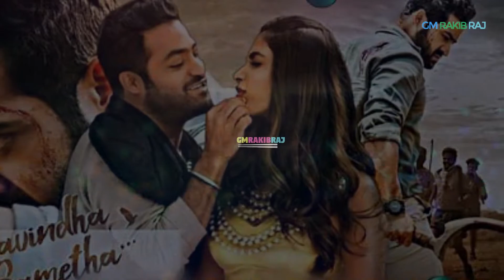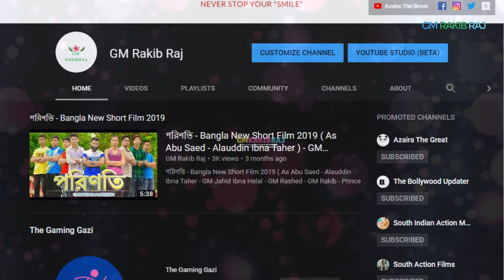Aravinda Sametha Veera Raghava Full Movie Hindi Dubbed Release,Jr Ntr2018 Movie Hindi Dubbing Update